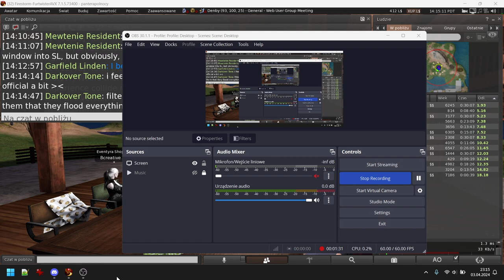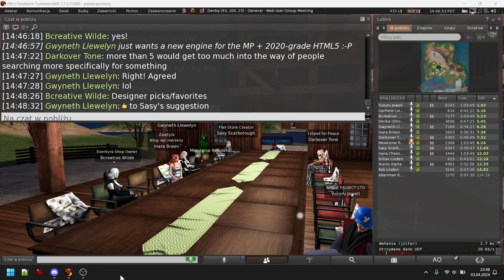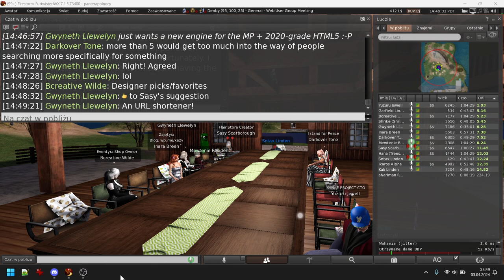Second Life: Web User Group meeting (3 April 2024)